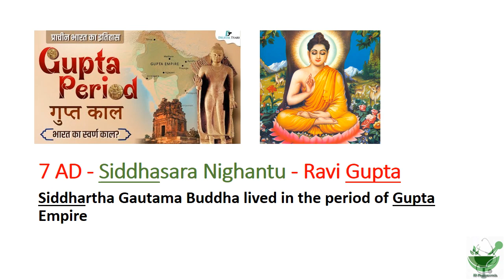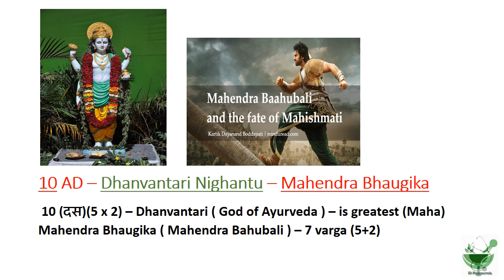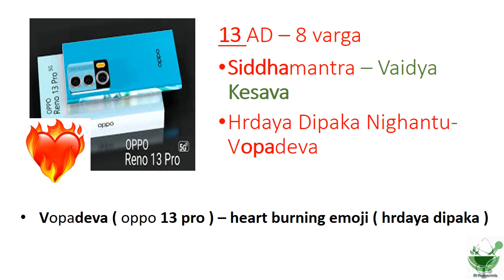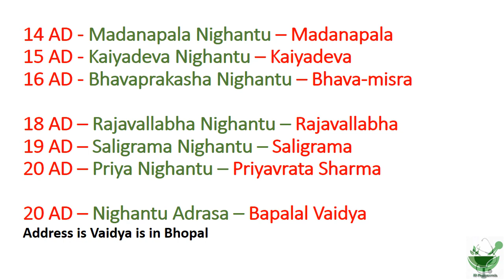Dravya Guna Nighantu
Nighantu text is one of the important classical textual in the study of Ayurveda and especially in the field of Dravyaguna as it is a glossary of drugs/dravya indicating synonyms and actions. Dravyaguna mainly primarily deals with identification and properties of herbal plants and respective use in different diseases.